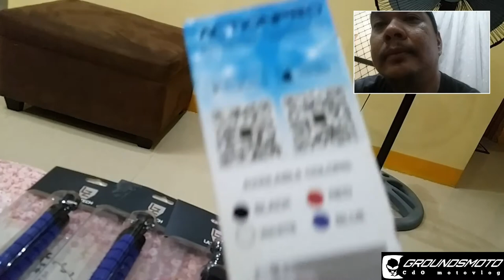Lazytech review and what's inside the box😎🤗😆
short review